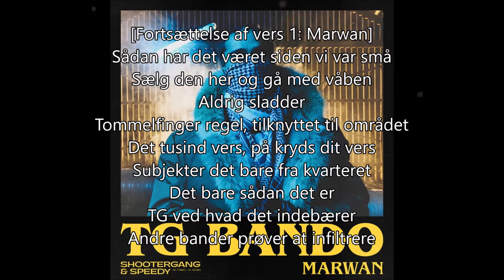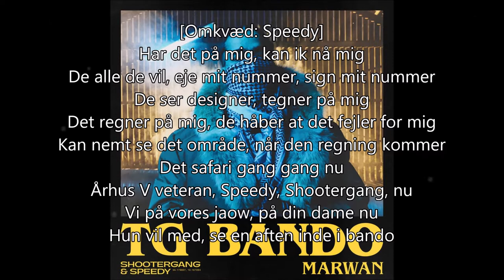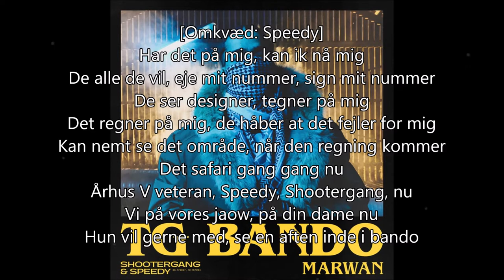Marwan, Shooter Gang, Speedy - TG BANDO (Lyric)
Jeg har ikke lavet sangen, dog kun lyricen!

Alt kritik til Marwan, Shooter Gang & Speedy